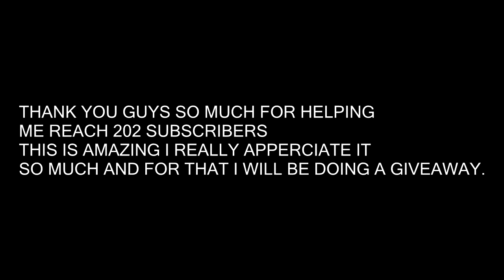TrexxHD BO2 Sniper Montage 200 Subscribers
Use Code TrexxHD
●●▬▬●●▬▬●● ARCH SUPREMACY ●●▬▬●●▬▬●●